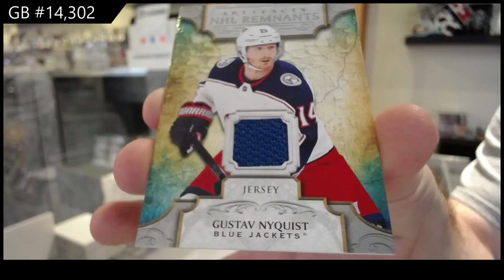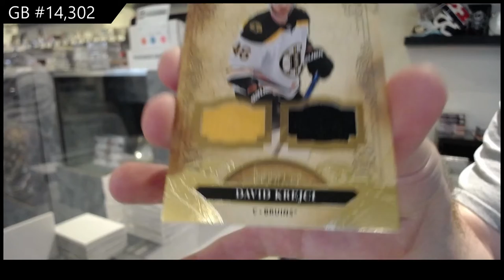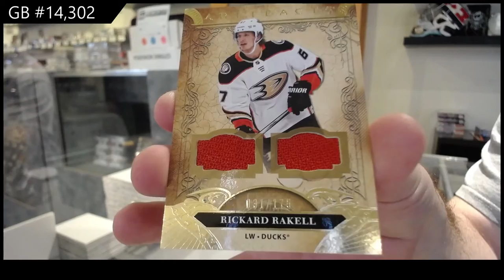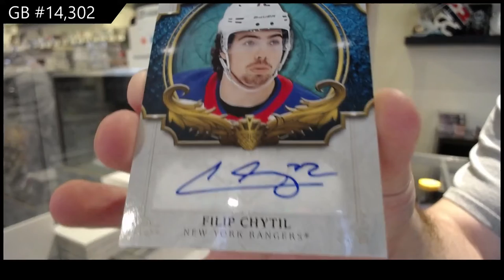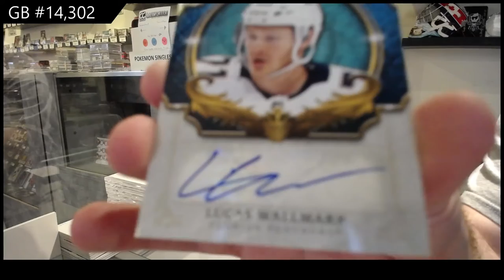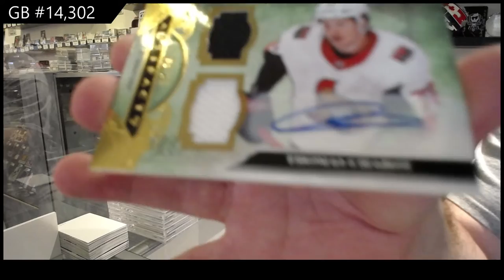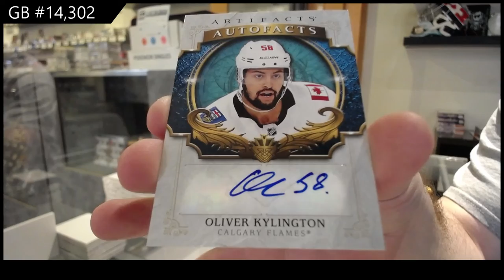20-21 Upper Deck Artifacts Hockey 4 Box Break - C&C GB #14,302